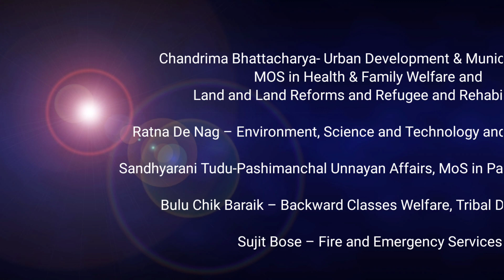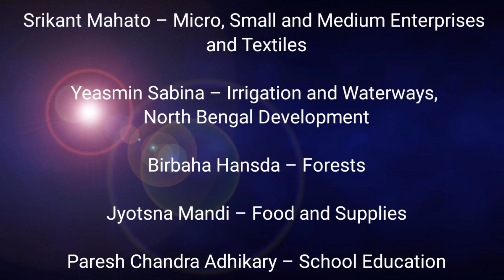West Bengal Full list of Ministers 2021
Here we present a video with the full list of Ministers  in Mamata Banerjee Govt. The latest list of Ministers is brought out in may, 2021. Complete list is here. Just check it out.